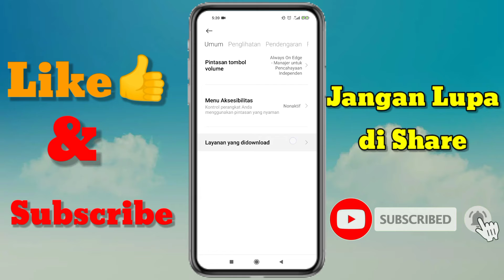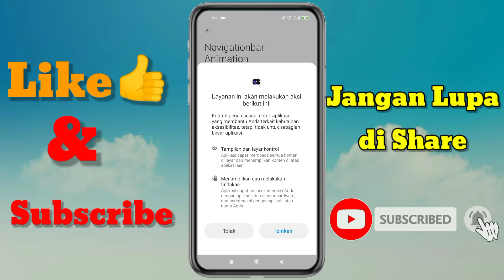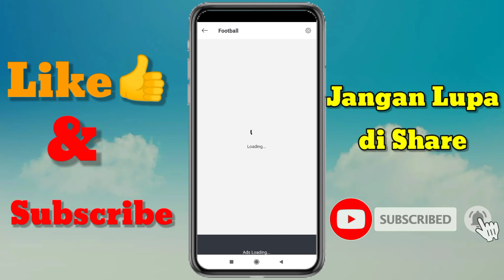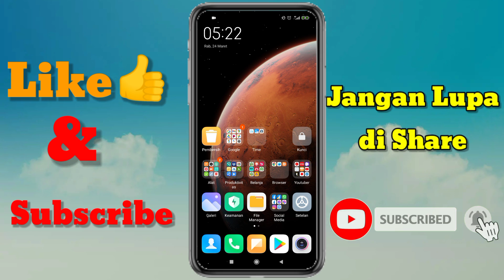Cara Membuat Animasi Bergerak di Tombol Navigasi Untuk HP Android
Halo Sob!
ingin tampilan navigasi di hp android kalian unik dan keren?
instal aplikasi animasi bergerak navigasi untuk android.. banyak pilihan nya loh.